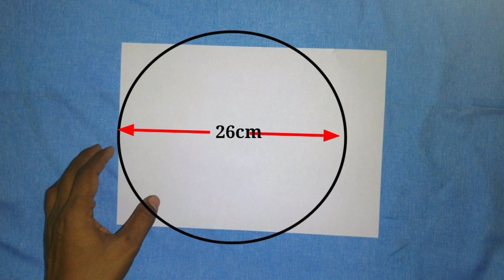Homemade Mask, Filter वाला मास्क, N95 जैसा मास्क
दोस्तों इस वीडियो में मैं आपको बताऊंगा कि n95 फेस मस्क और फिल्टर वाला मास्क कैसे बनाया जाता है आप घर पर ही n95 फिल्टर जैसा मास्क बना सकते हैं।